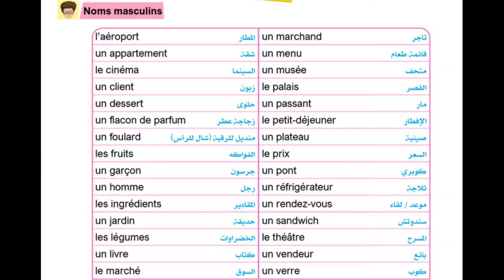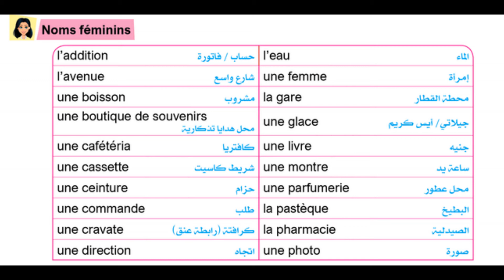Noms masculins et Féminins P. 33